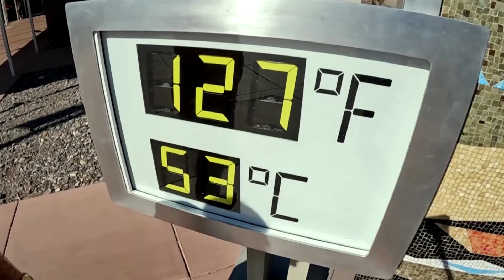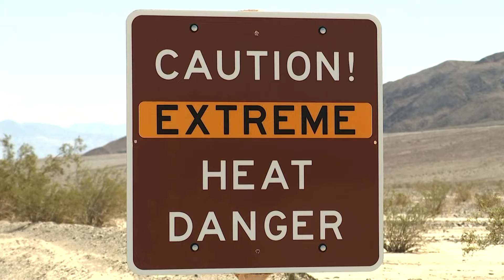Death Valley records Earth's 'hottest-ever September day'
Death Valley in California has recorded what’s thought to be the hottest-ever September day anywhere on the planet. The Advertiser